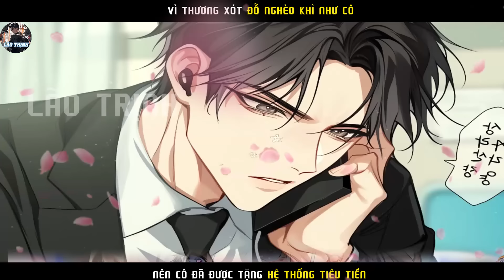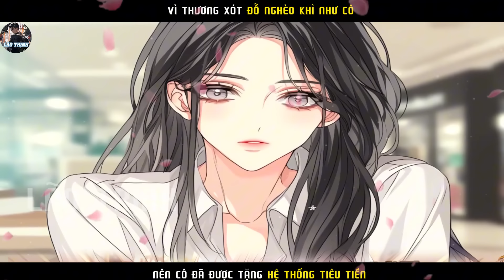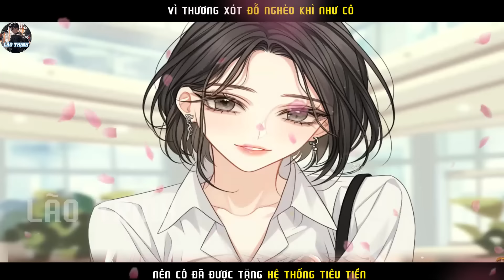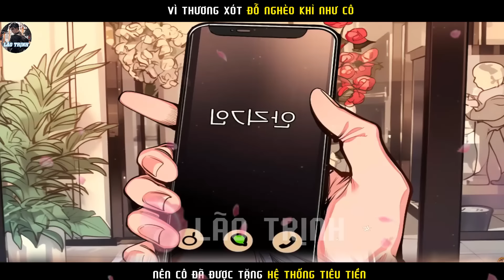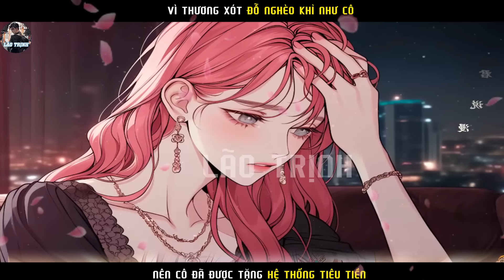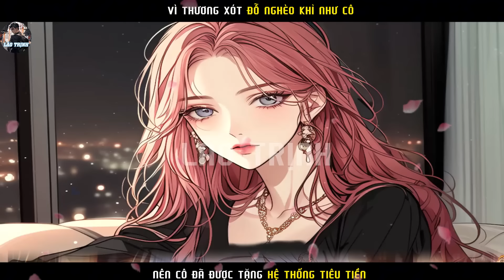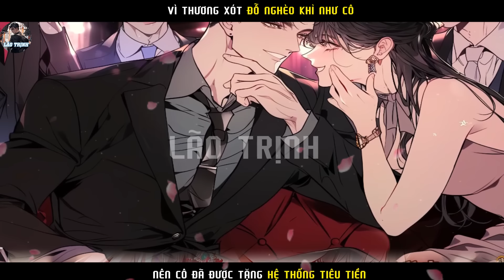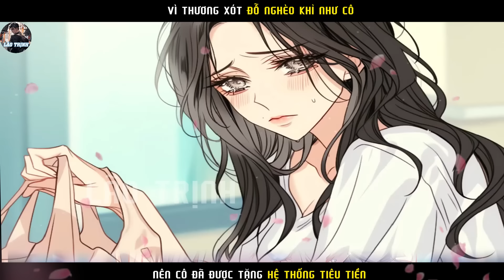VÌ THƯƠNG XÓT ĐỖ NGHÈO KHỈ NHƯ CÔ NÊN CÔ ĐÃ ĐƯỢC TẶNG HỆ THỐNG TIÊU TIỀN | P1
Tóm tắt truyện :VÌ THƯƠNG XÓT ĐỖ NGHÈO KHỈ NHƯ CÔ NÊN CÔ ĐÃ ĐƯỢC TẶNG HỆ THỐNG TIÊU TIỀN  | P1
Ngân hàng: vietcombank
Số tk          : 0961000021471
Tên chủ tk : TRINH QUANG QUAN
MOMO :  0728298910